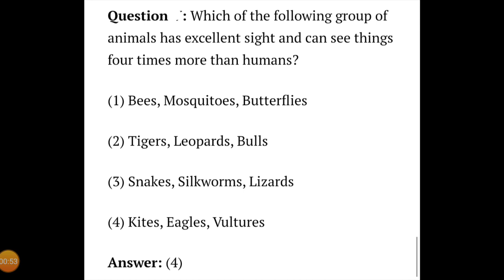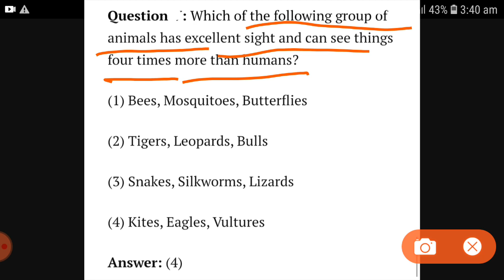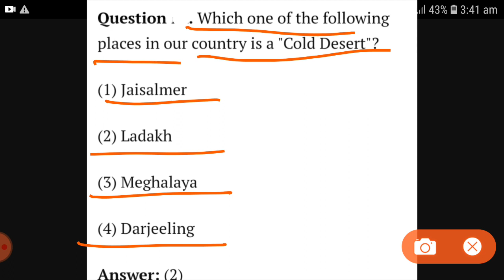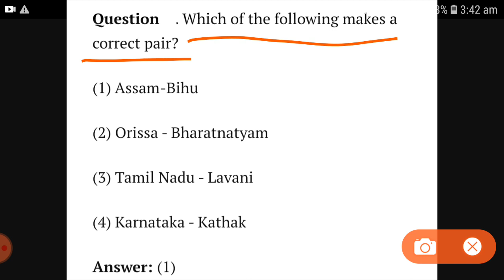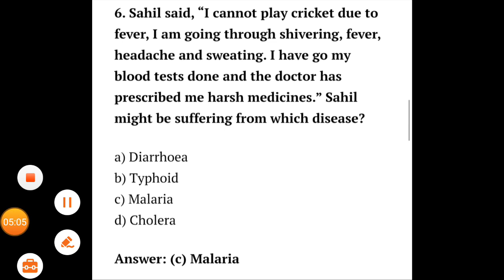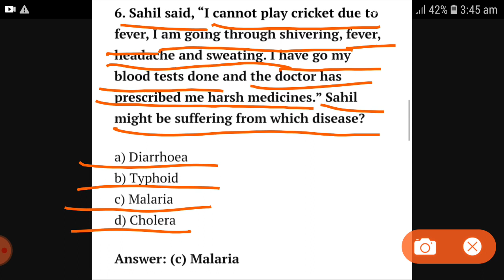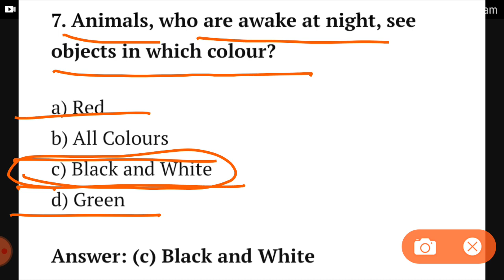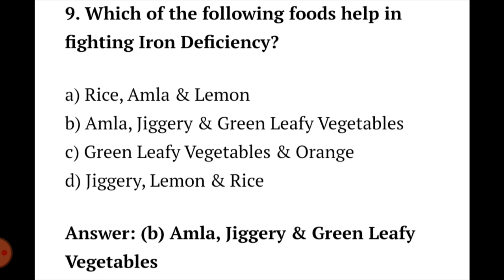CTET_2020_EVS_NCERT_BASED_QUESTIONS|| NCERT based most important question answers series of EVS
evs pedaogy trick
evs pedagogy exam taiyari

paryawaran addhayayan shikshan ke tarike
paryawaran addhayayan shiskshan adhigam
paryawaran addhayayan shikshan
paryawaran addhayayan ka shikshan shashtra
paryawaran addhayayan evam paryawaran shikshan

evs pedagogy for ctet books
evs pedagogy books in hindi
evs pedagogy books in english
evs pedagogy books pdf

best book for evs pedagogy for ctet

significance of evs, integrated evs
environmental studies and environmental education